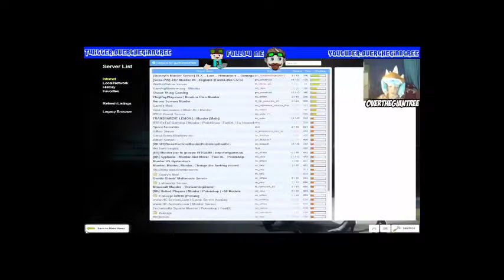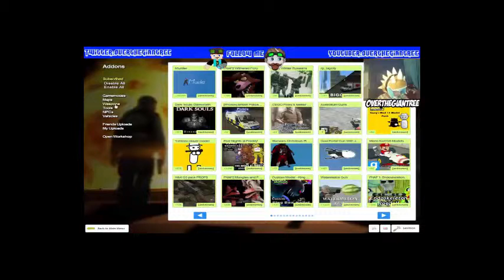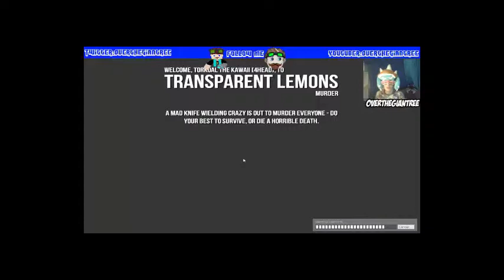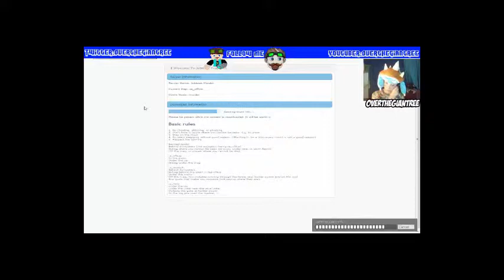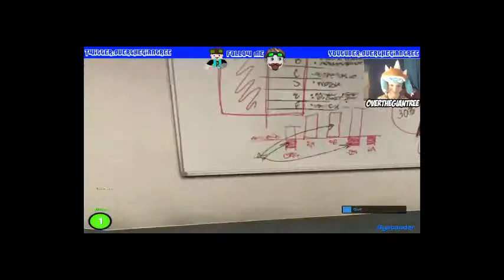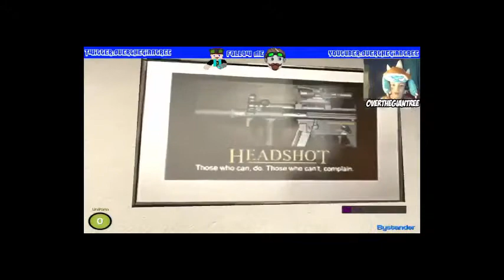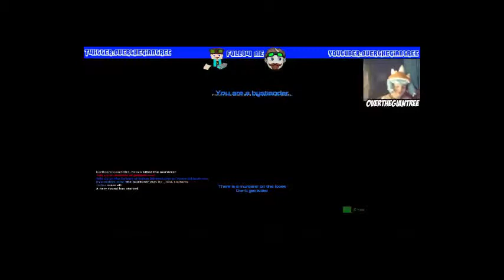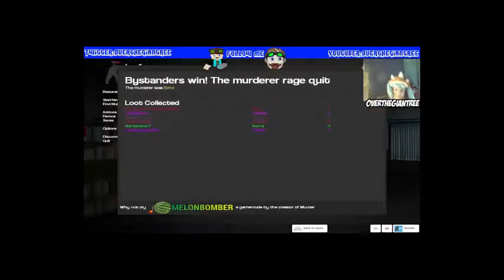Gmod Murder 2 | Stream | w/Kinetic Rift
↓↓↓↓↓↓ Expand pls ↓↓↓↓↓↓
Highlights from my stream on Monday 12 Jan (2015)

☀Intro:
☀Follow Stephan Swatz:

Song I usually use:
"Insan3Lik3-Bad Pitched"

☀Outro:
☀Tristam & Braken - Flight